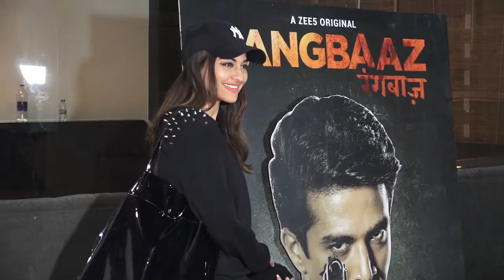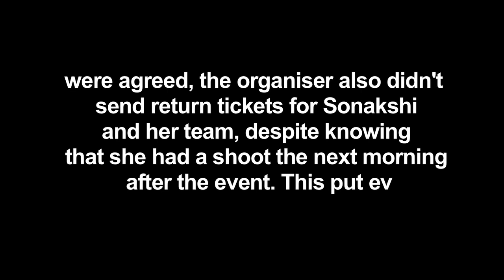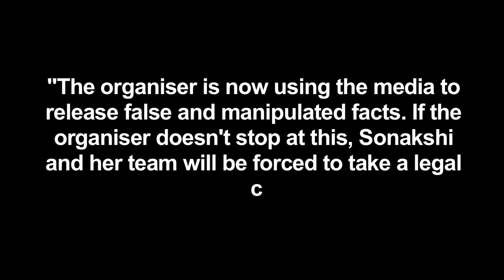Case of fraud filed against Sonakshi, actress may take legal action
After a case of fraud was registered against Sonakshi Sinha in Moradabad district of Uttar Pradesh, the Bollywood actress' management agency on Sunday said the organiser is using the media to release false and manipulated facts and that if he doesn't stop at this, Sonakshi and her team will be forced to take legal action.